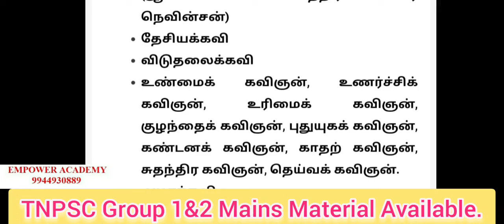TNPSC,TNUSRB,TNTET பாரதியாரின் சிறப்பு பெயர்கள் முழுமையான காணொளி